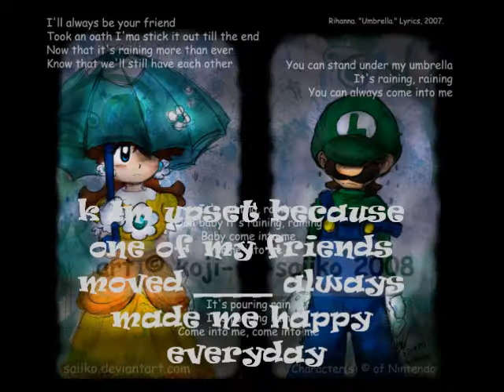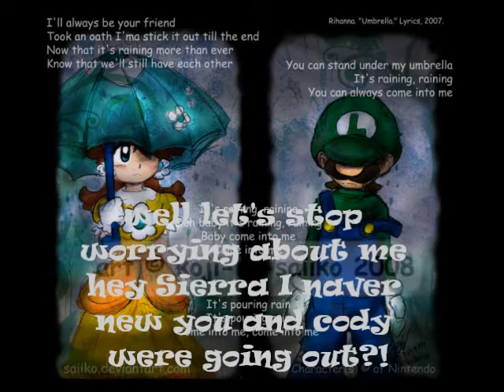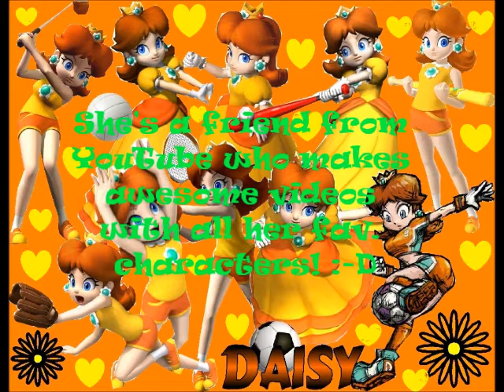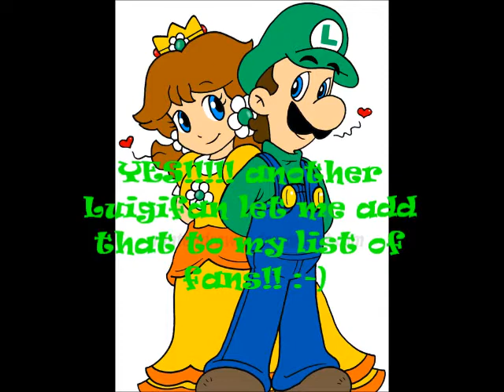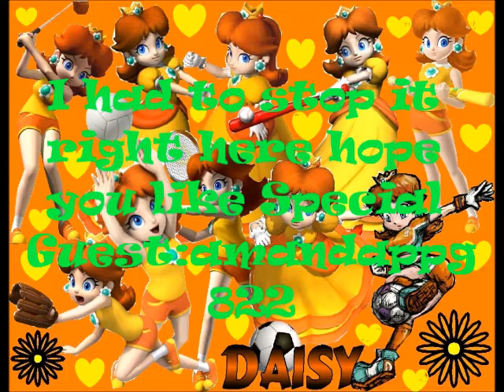Mario chatroom episode 4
✿sorry for the old intro too lazy to change it...✿